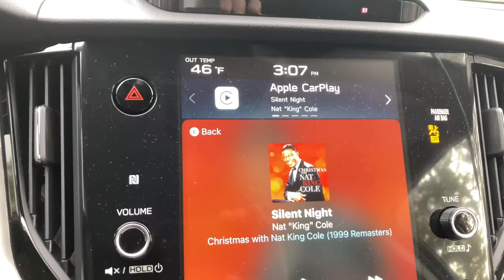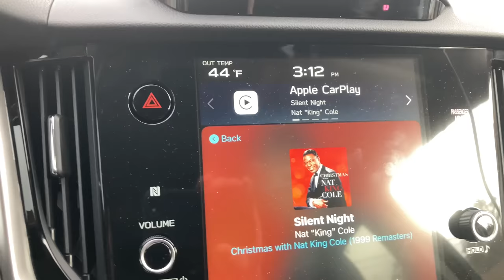The storm has begun in Big Bear, CA. let's hope for loads of snow. We need it. I need it. 12/27/2022